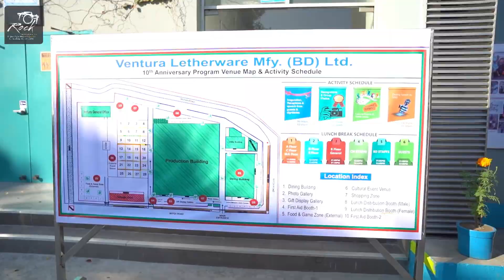Nilphamari EPZ 2023 l 10 Year Celebration Program l Part - 2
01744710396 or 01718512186